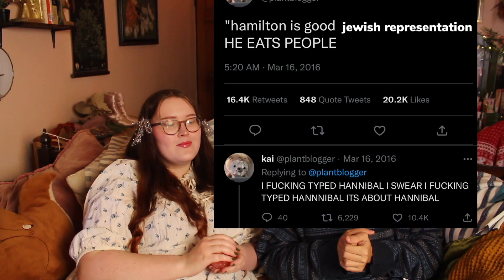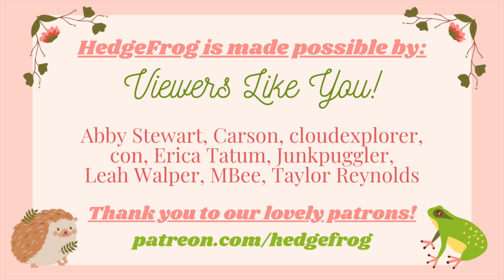7 Imaginary Hanukkah Specials That Should Never Be Made and 1 That Should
It's a Noa video besties! Come with us on a journey through imaginary Hanukkah specials we made up - all of which are bad! Light your menorah and fry up some latkes cause it's the Hedgefrog Hanukkah special!